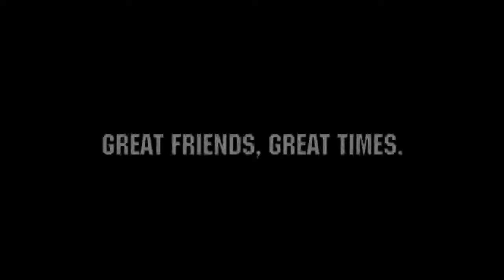Bumpus Harley-Davidson of Murfreesboro 2012 Polar Bear Ride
Some video and pictures from our 2012 Polar Bear Ride on January 1st, New Year's Day!!!